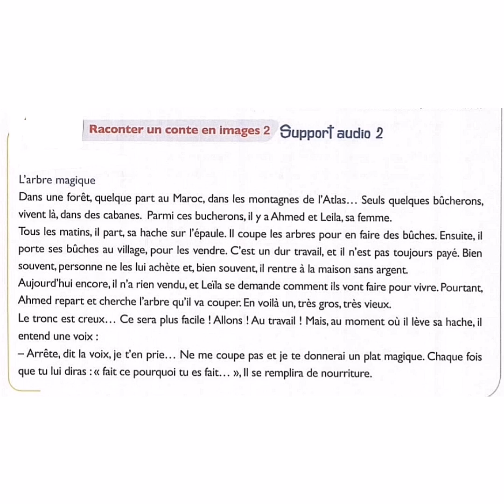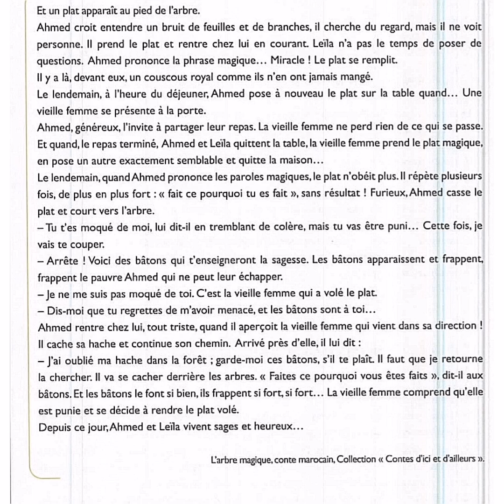feuilles d'oral ce1 unité 5 raconter un conte en images L'arbre magique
Feuilles d'oral ce1 unité 5
Raconter un conte en images
L'arbre magique